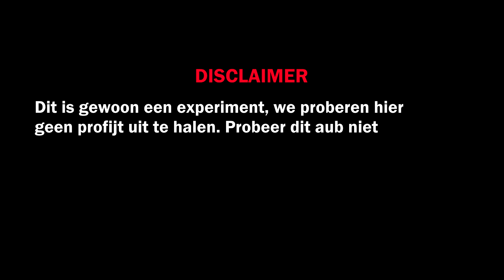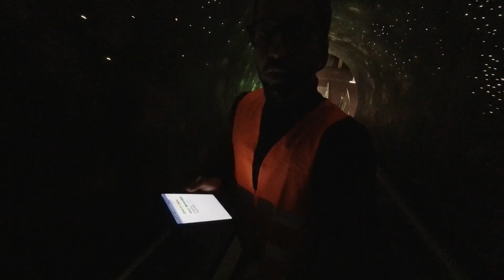OVERAL BINNENGLIPPEN met FLUO VESTEN (Experiment)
In deze video gingen we testen of het ons zou lukken om overal gratis binnen te komen met een fluo hesje. We gingen de test aangaan in Planckendael, Zoo Antwerpen, UGC, Kinepolis, Chocolate Nation en Fotomuseum FOMU. Check de video nu!

Volg Mstalli op instagram:
@ditismstalli  (voor media gerelateerde zaken)
@zigsagmusic (voor mijn persoonlijke account)

JUST ICE  is een platform voor freelance programma's op YouTube.
Heb je zelf ambitie in het presenteren, aarzel dan niet en neem contact op met ons.
Momenteel on air op YouTube: DEVLOG en nu